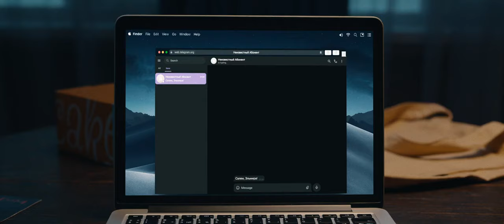Qumalaq (2024)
Год выпуска: 2024
Страна производства: Казахстан
Режиссер: Талгад Жаныбеков
Главные актёры: Азамат Сатыбалды, Сабина Жаныбекова, Ольга Ландина, Мариям Думан
Жанр: хоррор
Продолжительность: 75 минут
Возрастное ограничение: 16+
Дата премьеры: 9 мая, 2024

В мире, где технологии и магия слились воедино, юная девушка Эльмира из глубин интернета обнаруживает необычные возможности сайта. Путешествуя по виртуальным мирам, она раскрывает свою невероятную связь с киберпространством и оказывается на передовой битвы за будущее человечества. Ей предстоит принять решение, которое перевернет еу жизнь и мир вокруг нее. С силами искусственного интеллекта на его стороне, она становится последней надеждой миров на спасение от тьмы и разрушения. Сможет ли она одолеть зло и защитить границы реальности от потусторонних угроз?